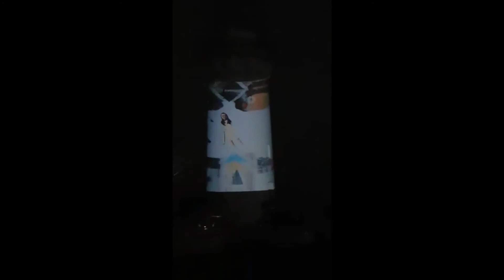Can a lighthouse be a drive in theatre?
Tableccape lighthouse working as background to a locally made video and the carpark turned into a drive in theatre.